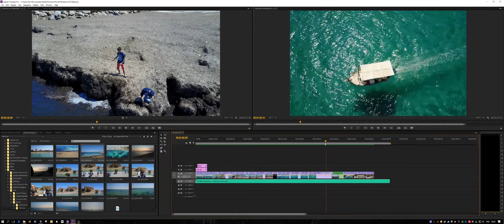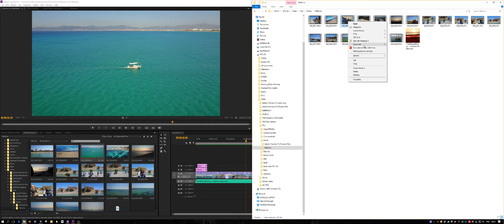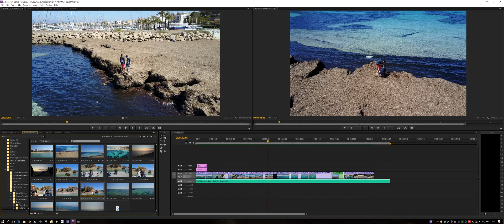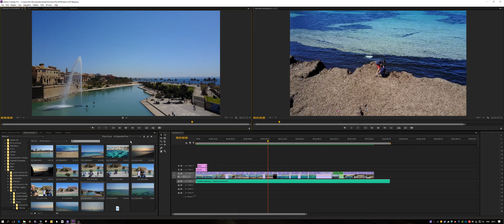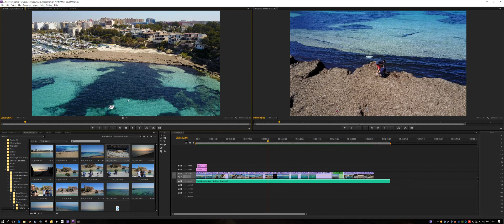Adobe Premier Pro CS6 Video Laggy and Choppy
Here are the specs of my computer:

Processor: Intel(R) Core(TM) i7-6700K CPU @ 4.00GHz (8 CPUs), ~4.0GHz
Card name: SLI 2X  NVIDIA GeForce GTX 1080
Memory: 32768MB RAM
Harddrive: Samsung SSD 840 EVO 1TB